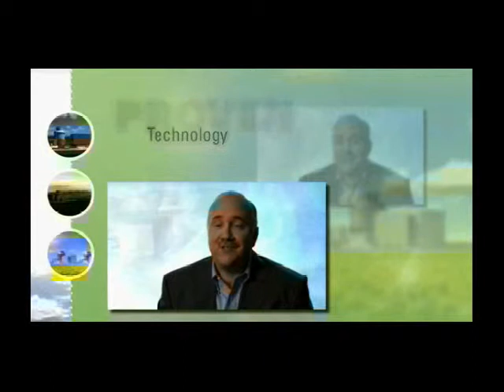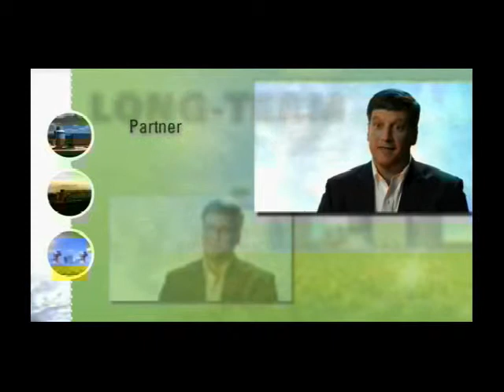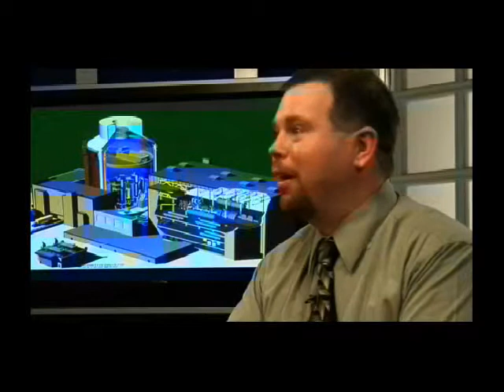Westinghouse AP1000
A video from Westinghouse on the AP1000